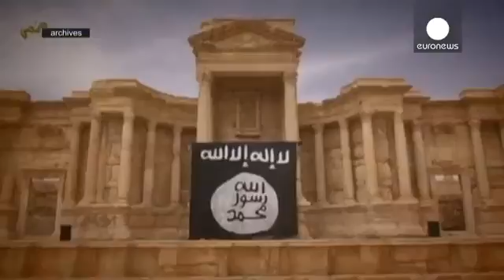Syrie l'armée aux portes de Palmyre